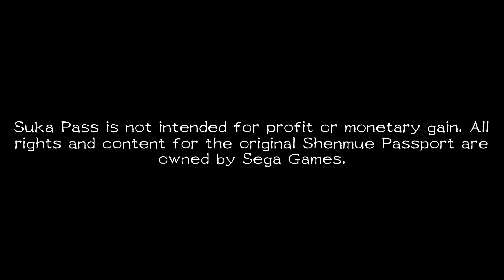SukaPass Saturday: #23 Smoke Shop?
I hope that's a good lesson for you kids out there! If you work in a tobacco shop don't smoke! It'll catch on fire 🚒 🔥 🚭

Want to learn more? Full episode comes out tomorrow!

I hope you will check out the full video this @SukaPass Saturday my friends 😄

Below I included a link to the download page for the app. I had no idea Apple users couldn't just download it off the Apple store but I guess Apple has an issue with the app so..have to use a workaround to get it.

But if your on Android you can use the link but the Google Play store brings it right up! Just search SukaPass and BAM! There it is 😄

This video is meant for enjoying the world that is Shenmue. By using the phenomenal @SukaPass App to highlight one of the series most fantastic/detailed elements. Being side character background stories 😄

I pick one at random, give the information about them a read. Hear them talk a bit and give my two cents. For whatever that's worth haha 🤣

This 100% fan made app is an absolute treat not only for Shenmue fans but Dreamcast/Retro game fans in general!

The app is currently available on both Apple/Android products. Featuring loads of information/Music/Videos/Pictures/Maps and so much more!

If you feel the app is something special and you want to help out the creators behind it they have an in app system to leave a tip or any gratuity you feel you can spare to help with funding the app. They do updates and add new elements so anything you can do is appreciated I'm sure.

I'm just a fan of Shenmue and the Suka Pass App that has found it to be so enjoyable and useful. I hope the creators don't mind me using this app in a video series. If it's a problem I am happy to stop/take down the videos.

Notice: I just wanted to put it out there that I am not monetizing these. I was unaware that YouTube can throw a commercial on a video that is not being monetized whenever they please but apparently that is so. I wanted this to be a start to finish immersive experience but I guess they decided you need to see a commercial sometimes before the video starts.